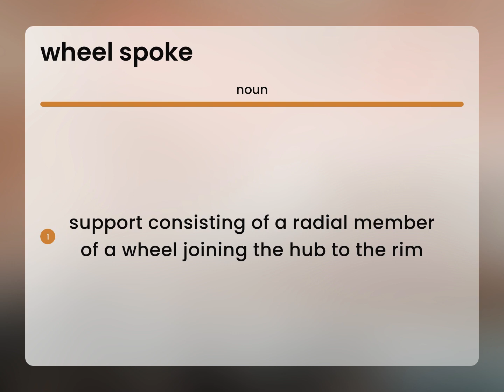Wheel spoke | meaning of WHEEL SPOKE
What is WHEEL SPOKE definition?

Susan Miller (2023, May 11.) What does Wheel spoke mean?